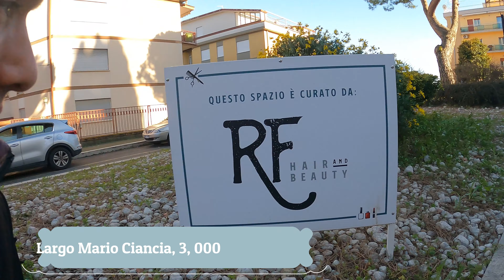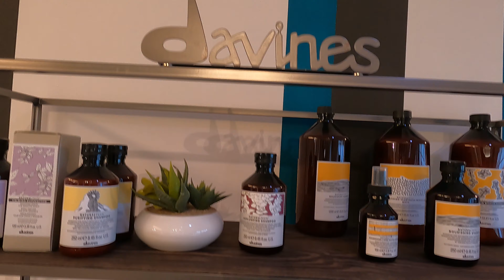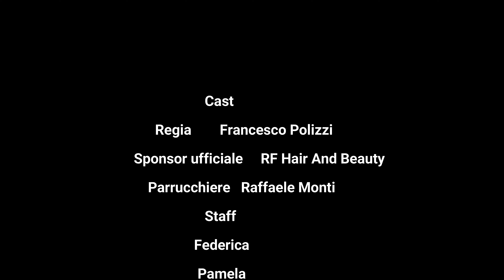Diamoci un Taglio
Per qualsiasi informazioni vi lascio i link dei social del mio amico.